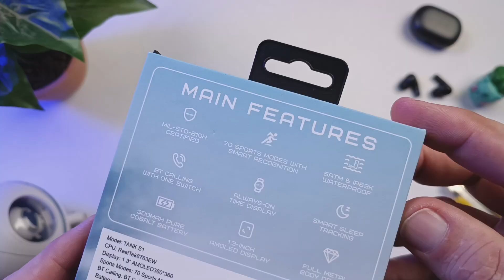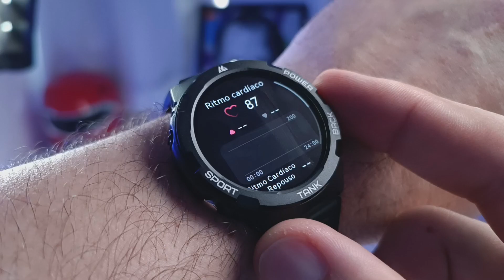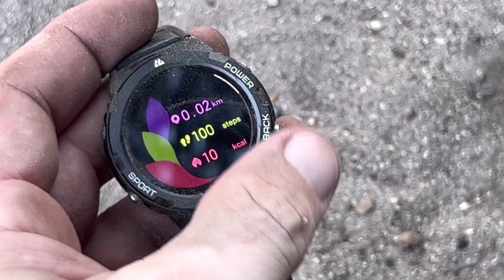Smartwatch INDESTRUTÍVEL com DISPLAY AMOLED e 5ATM | KOSPET TANK S1